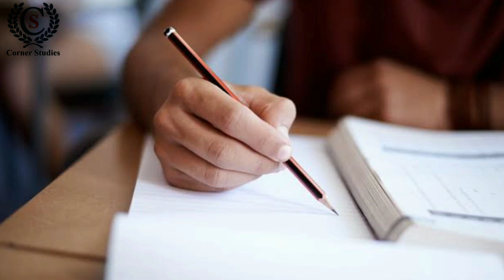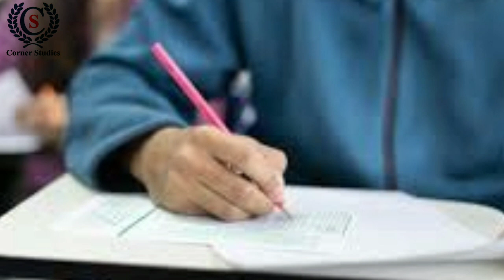Ecet 10Days Exam Guidelines | Ap Ecet Exam 2020 | Ts Ecet Exam 2020 | How to Attempt Exam At Covid19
How to Achieve TS-ECET & AP-ECET Rank Easily.